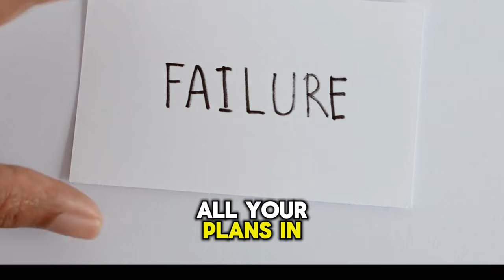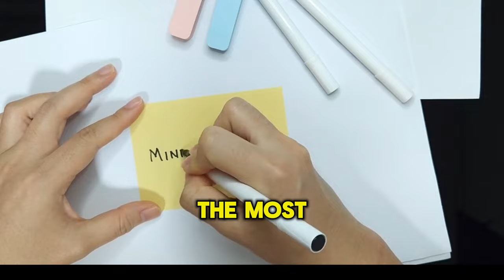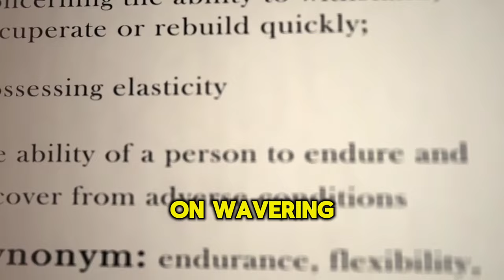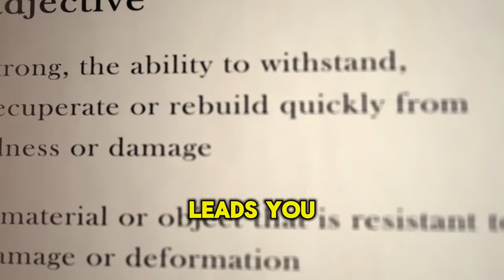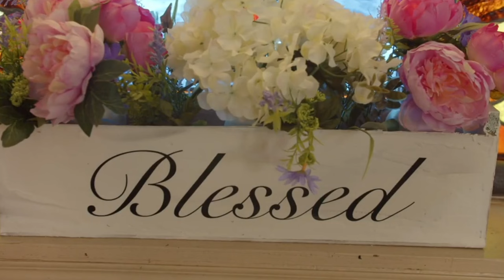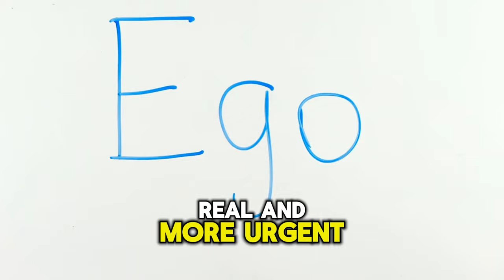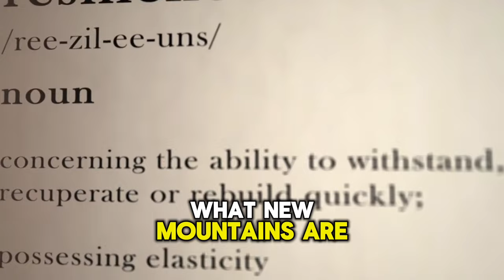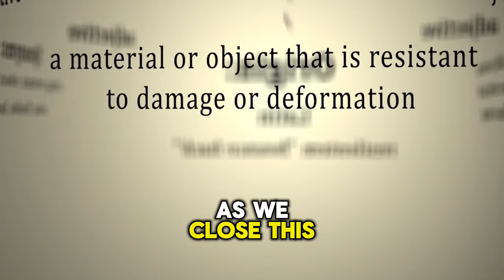Achieve Your All Plans in 1 Year - Jim Rohn Motivational Speech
"Unlock the secret to transforming your life in just one year with our empowering guide, 'Achieve Your All Plans in 1 Year.' This motivational journey is meticulously designed to inspire and equip you with the tools, strategies, and mindset needed to turn your dreams into achievements. From setting clear, actionable goals to mastering the art of time management, overcoming obstacles with resilience, and celebrating your milestones, each step of this journey is crafted to guide you through realizing your full potential. Learn how to harness discipline and consistency, adapt strategies based on progress, and maintain motivation through accountability and reflection. Whether you're aiming for personal growth, professional success, or a complete life transformation, this guide is your roadmap to achieving all your plans within a year. Embark on this journey with us and step into a year of unprecedented growth, achievement, and fulfillment. Let's make this year the most transformative year of your life."